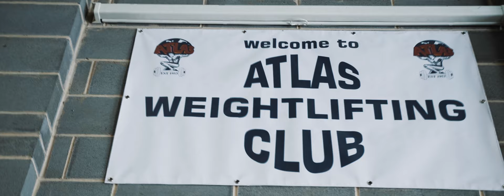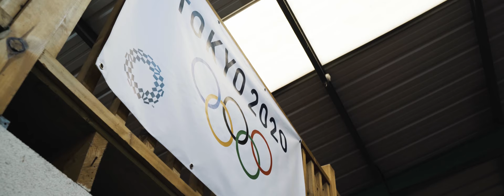TRAINING TUNES - Pressure feat Emily Campbell - Nolan feat Amber Jolene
Here’s the link tree where you can find this track

In this amazing video we get to see Olympic Weightlifting Silver medalist EMILY CAMPBELL preparing for the Tokyo Olympics, we shot with her few weeks before she made history becoming the first British woman to win an Olympic weightlifting medal.

An upbeat, energetic track by NOLAN ft AMBER JOLENE, great for the gym, running, and dancing.

Power In Music.